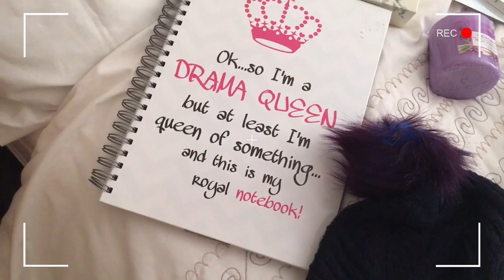Diet VBlog - Day 8&9 Valentus Slim Roast - Six bowls of trifle later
A diary style video blog of the Valentus Slimroast 12 in 24 plan.
An un-biased opinion from a 40+ lady who really wants to loose weight.